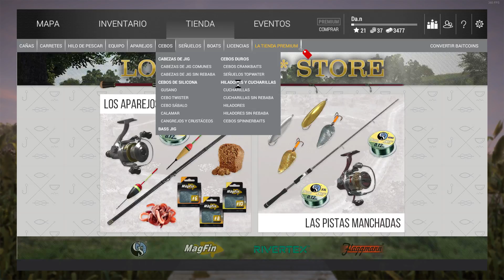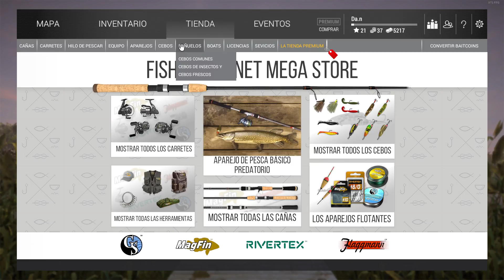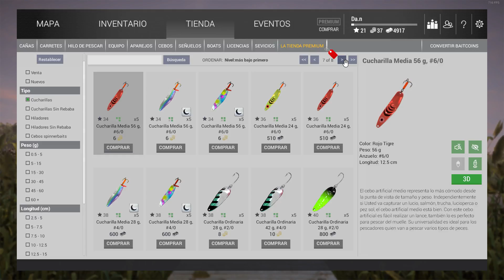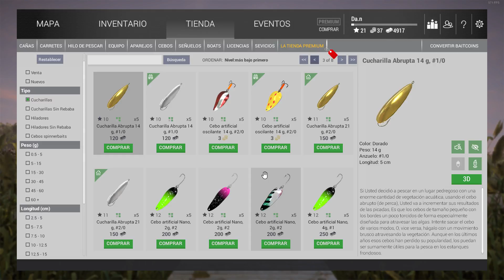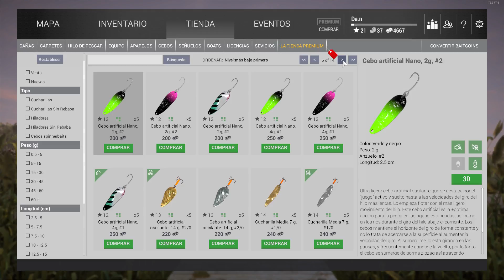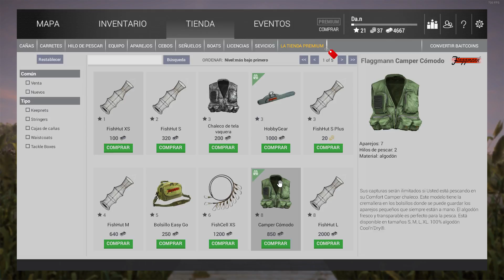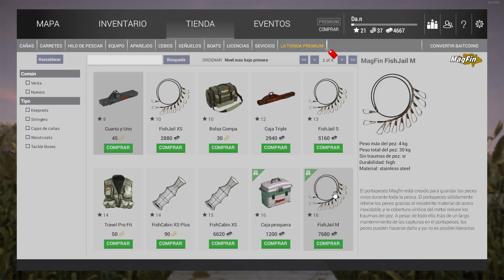FishingPlanet Día 28º Hoy si, 10 Kg